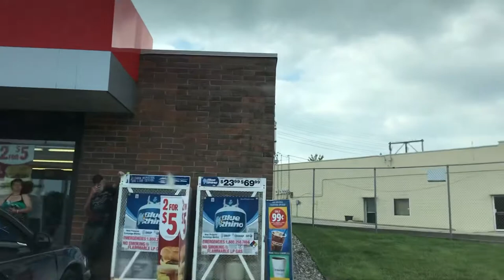Falls city Nebraska